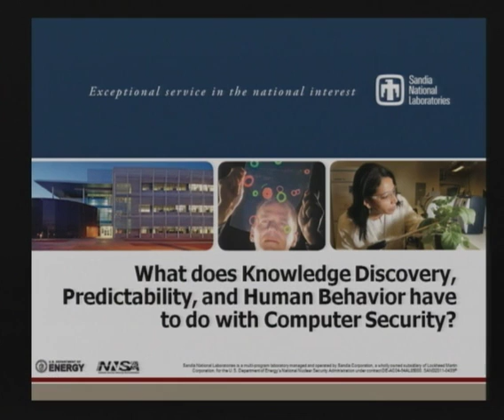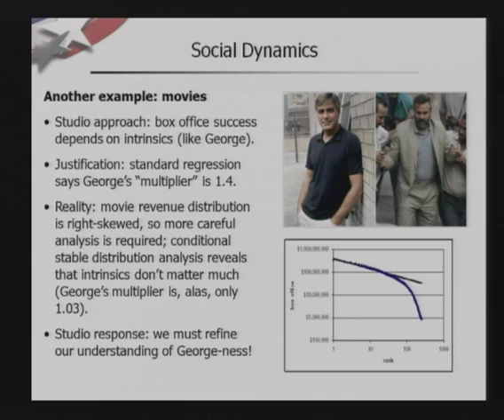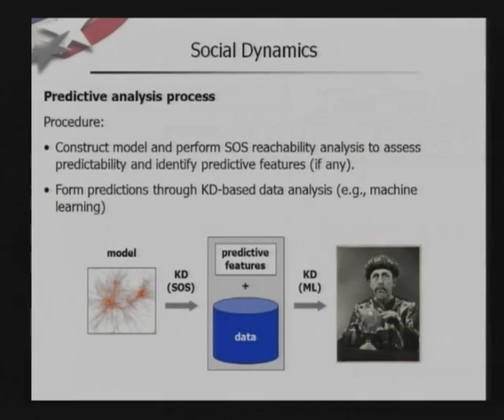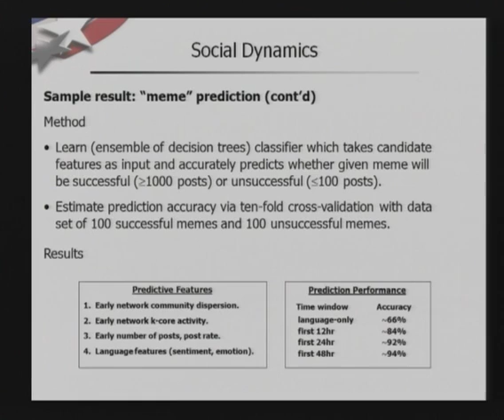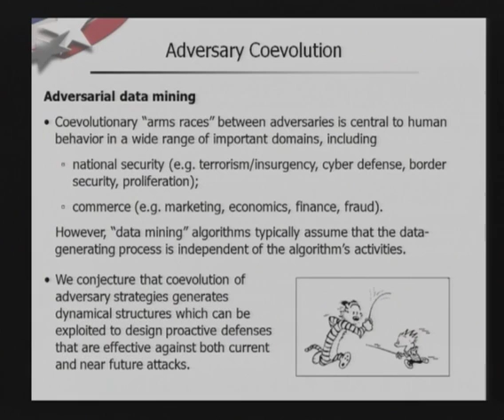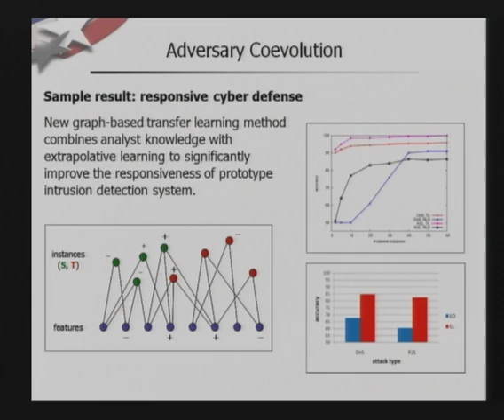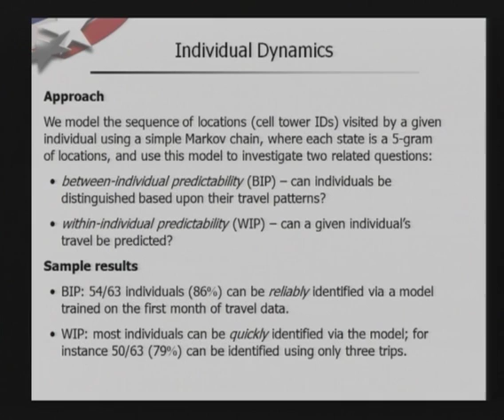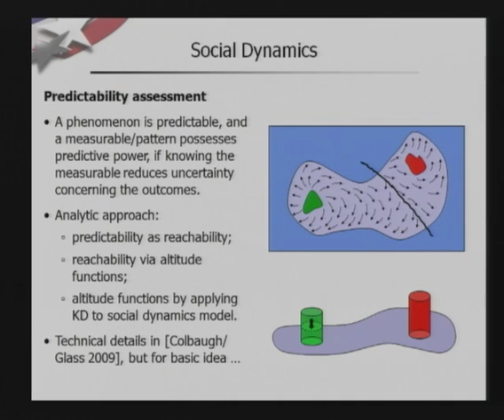2011-09-14 CERIAS - What does Knowledge Discovery, Predictability, and Human Behavior have to do ...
Recorded: 09/14/2011

What does Knowledge Discovery, Predictability, and Human Behavior have to do ...

David Zage, Sandia National Laboratories

Vast resources are devoted to predicting human behavior in domainssuch as economics, popular culture, and national security, but thequality of such predictions is often poor.  Thus, it is tempting toconclude that this inability to make good predictions is a consequenceof some fundamental lack of predictability on the part of humans.However, recent work offers evidence that the failure of standardprediction methods does not indicate an absence of humanpredictability but instead reflects:1. misunderstandings regarding which features of human dynamicsactually possess predictive power2. the fact that, until recently, it has not been possible to measurethese predictive features in real world settings.This talk introduces some of the science behind these basicobservations and demonstrates their utility in various case studies.We begin by considering social groups in which individuals areinfluenced by the behavior of others.  Correctly identify andunderstanding the social forces in these situations can increase theextent to which the outcome of a social process can be predicted inits very early stages. This finding is then leveraged to designprediction methods which outperform existing techniques for predictingsocial network dynamics.   We also look at the analysis of thepredictability of adversary behavior in the co-evolutionary &quot;armsraces&quot; that exist between attackers and defenders in many domains. Ouranalysis reveals that conventional wisdom regarding these co-evolvingsystems is incomplete, and provides insights which enable thedevelopment of predictive methods for computer network security.

David Zage is a senior member of Sandia National Laboratories in theCyber Analysis R&amp;D group.  His main research interest are in the areasof security, networking, and distributed systems.  David received hisPh.D. in computer science from Purdue University in 2010 and his B.S.in computer science from Purdue in 2004.